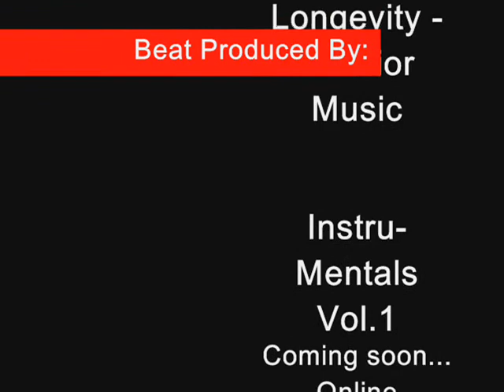My Culture - Instrumental Hip Hop Beat by: Logik Provider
This track is a promo beat for the forth-coming instrumental album produced by Logik Provider. Released by Thought Drift Music.